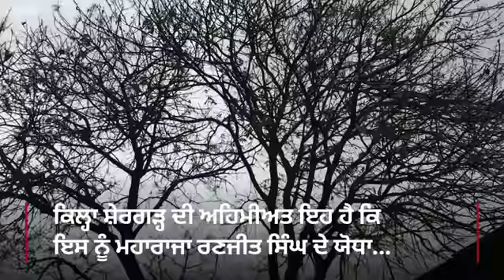ਪਾਕਿਸਤਾਨ ਦਾ ਉਹ ਕਿਲ੍ਹਾ ਜੋ ਹੈ ਸਿੱਖਾਂ ਅਤੇ ਮੁਸਲਮਾਨਾਂ ਦੀ ਸਾਂਝੀ ਵਿਰਾਸਤ | BBC NEWS PUNJABI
ਸ਼ੇਰਗੜ੍ਹ ਦਾ ਕਿਲ੍ਹਾ ਮਹਾਰਾਜਾ ਰਣਜੀਤ ਸਿੰਘ ਦੇ ਯੋਧਾ ਹਰੀ ਸਿੰਘ ਨਲਵਾ ਨੇ 1819 ਵਿੱਚ ਬਣਾਇਆ ਸੀ। ਖੈਬਰ ਪਖ਼ਤੂਨਖਵਾ ਵਿੱਚ ਸਥਿਤ ਸ਼ੇਰਗੜ੍ਹ ਦੇ ਕਿਲ੍ਹੇ ਨੂੰ ਦੇਖਣ ਲਈ ਸਿੱਖ ਭਾਈਚਾਰੇ ਦੇ ਲੋਕ ਅਮਰੀਕਾ ਅਤੇ ਸਿੰਗਾਪੁਰ ਤੋਂ ਪਹੁੰਚੇ। ਜਹਾਂਦਾਦ ਖ਼ਾਨ ਤਨੋਲੀ ਦਾ ਪਰਿਵਾਰ ਇਸ ਕਿਲ੍ਹੇ ਦੀ ਦੇਖਰੇਖ ਕਰ ਰਿਹਾ ਹੈ।